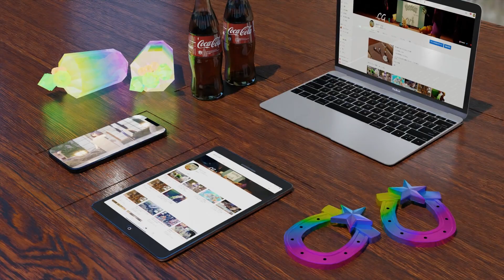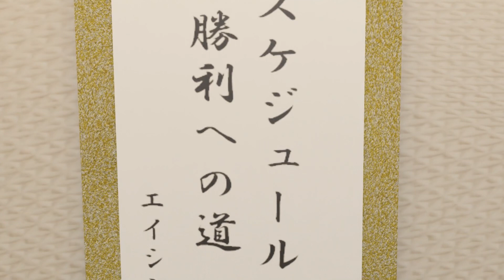豪華な食事に大満足するエイシンフラッシュの温泉旅行【ウマ娘】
いつもご苦労様です、エイシンさん。

大画面・最高画質でお楽しみください。

model：EndressStorm様
制作者の規約を確認した上で、モデルを一部改変しています